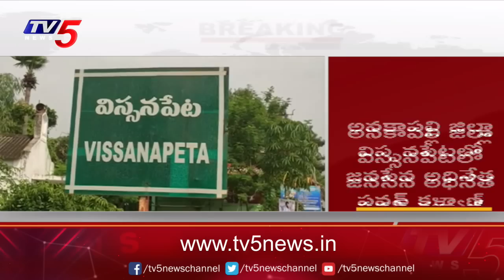జనసేన నాయకులపై రెచ్చిపోయిన పోలీసులు | Police Over Action Over Pawan Kalyan Vissannapeta Tour | TV5